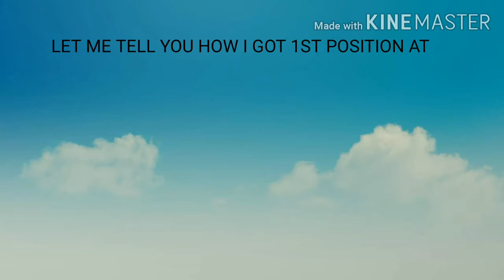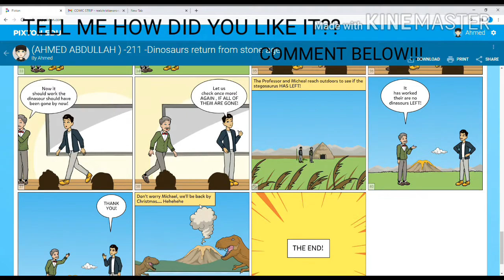HOW I WON 1ST POSITION AT PACE INTERNATIONAL SCHOOL USING PIXTON!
WAS MY COMIC AWSOME??